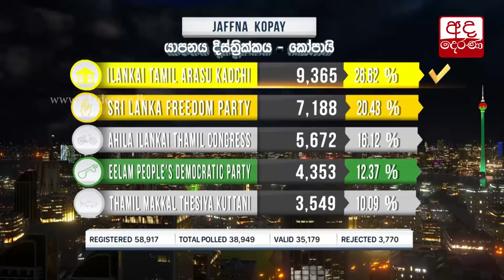යාපනය දිස්ත්‍රික්කය කෝපායි ඡන්ද බල ප්‍රදේශය...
2020 General Election: Results of Kopay polling division in Jaffna District